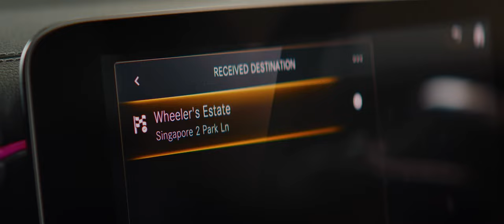Mercedes me connect with Rebecca Lim | 60” Film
She loves modern looks, delicious café pastries, and apps with a seamless integration with her daily routines. Follow Rebecca Lim as she goes through her day in the Mercedes-AMG CLA 45 S 4MATIC+ with Mercedes me connect features such as Send2Car, Vehicle Lock Status and what3words navigation.

*The availability of the communication module (LTE) is temporarily limited for certain vehicles due to supply bottlenecks. Please note that especially Mercedes me connect services including the emergency call system (eCall) are not available in the affected vehicles. Ongoing actual information is available at your Mercedes-Benz authorised dealer.